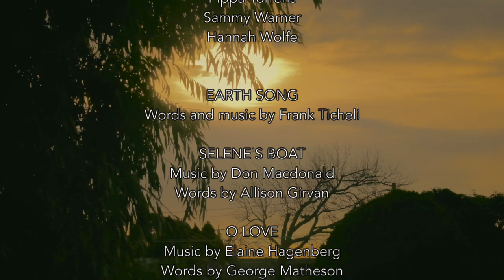Firbank Bel Canto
The premiere of Bel Canto’s incredible film project embodies the passion and hard work of our Year 12 Bel Canto girls, serving as a beautiful memento they will be able to look back on in the future.  Sit back turn the sound up and enjoy!